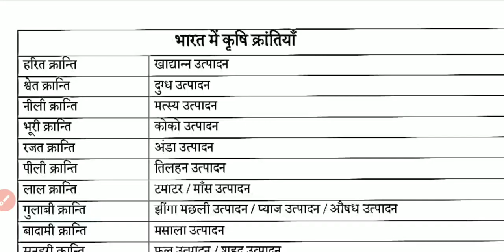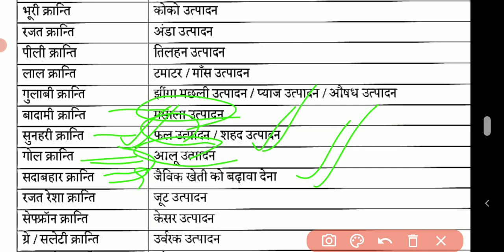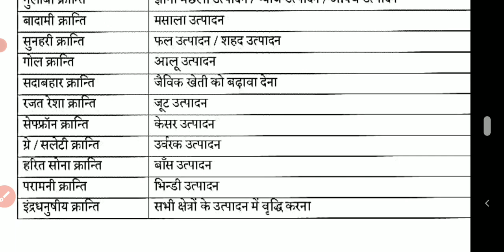भारत में कृषि क्रांतियां